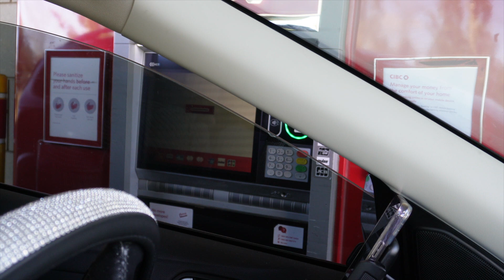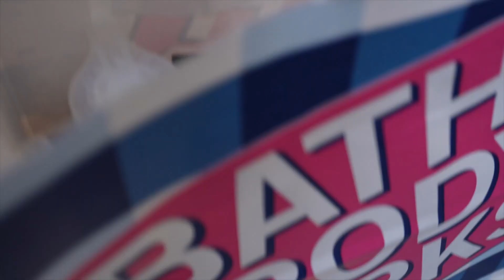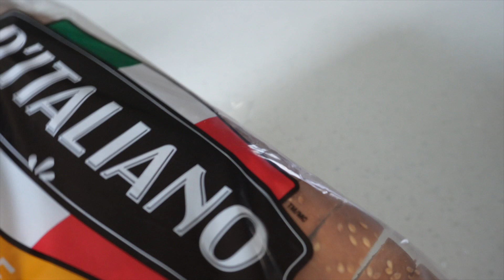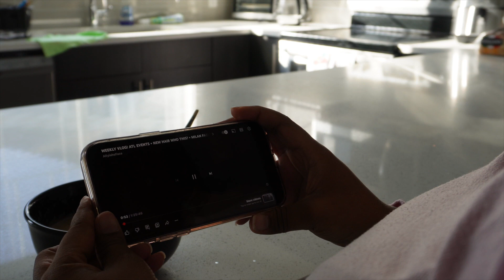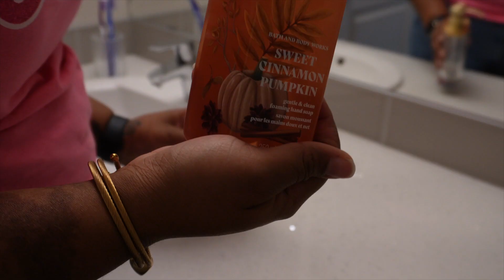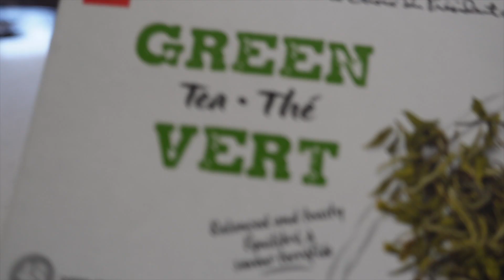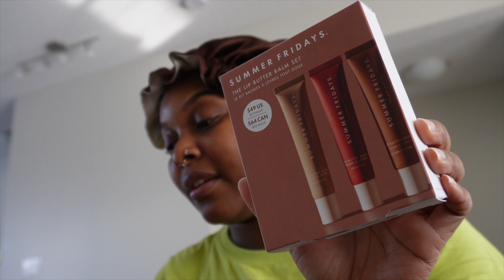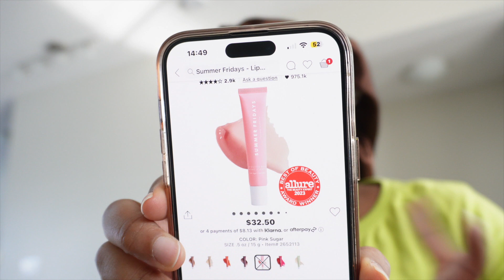Weekly Vlog| Shopping Everything Fall Themed+ Fall Drink+ Cooked Thanksgiving Meal+Sephora Mini Haul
Hey loves, this week's vlog is all about Fall, my FAVOURITE season lol!

ITEMS BOUGHT AT SEPHORA:
Sorry guys but the Summer Fridays Lip Butter Trio is sold out so I couldn't link it..

SUMMER FRIDAYS LIP BUTTER BALM SWEET MINT:

HAUS LABS PhD HYBRID LIP OIL SECONDARY SHEER ORANGE:

SEPHORA COLLECTION GLOSSED LIP GLOSS 01 BOSS: